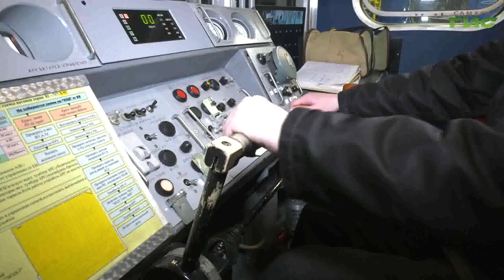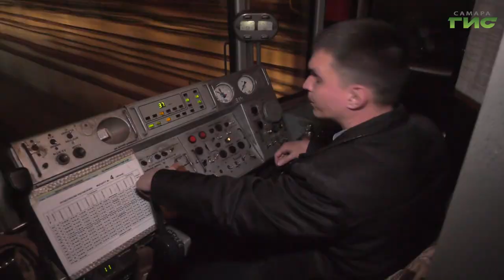В Самаре изменили время действия схемы ограничений на Красноармейской и Галактионовской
С 4 марта вводится ограничение движения по улице Галактионовской на пересечении с Красноармейской. Такие подробности стали известны в ходе еженедельного совещания по метрострою в мэрии Самары. Запрет на проезд для транспорта нужен для того, чтобы продолжить строительство новой станции подземки. Какой вид транспорта сможет проехать по перекрестку и как долго будут действовать ограничения - узнала наша съемочная группа.